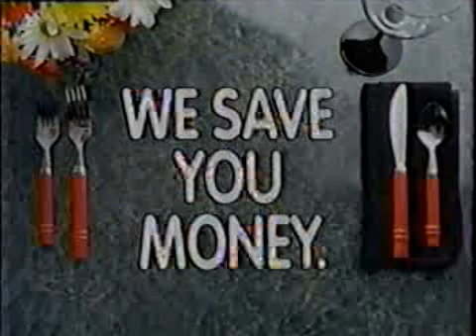Shoprite commercial (1990)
Shoprite does it right!